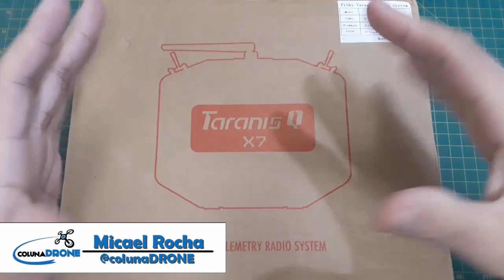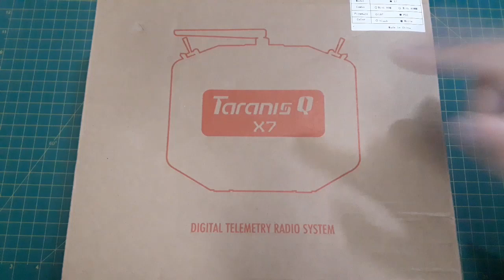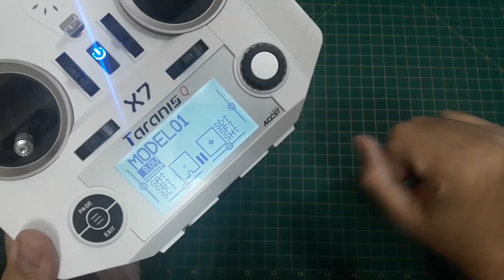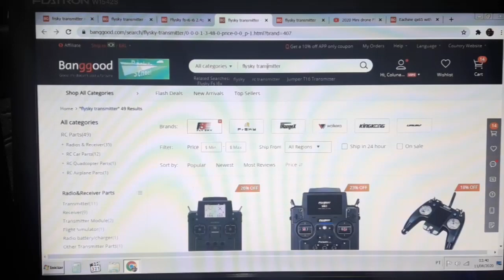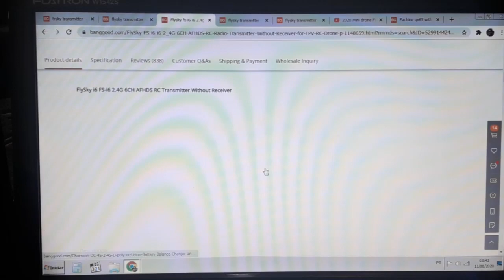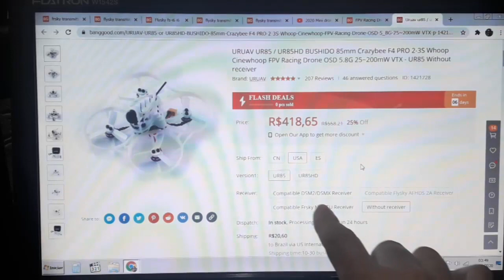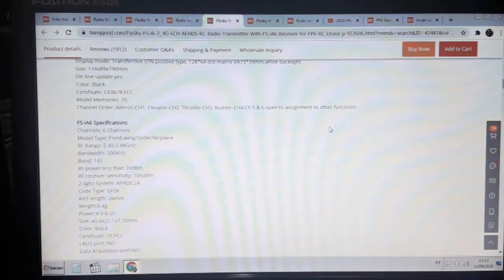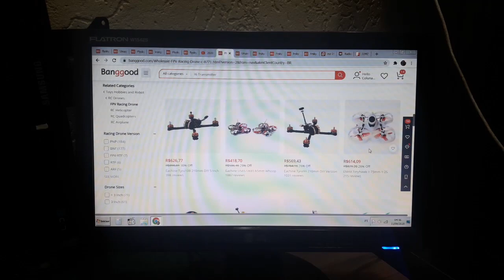Como comprar RÁDIO para DRONES? #1 | colunaDRONE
Link desse rádio branco FrSky usado neste vídeo, está aqui abaixo (procure por FrSky Qx 7)

Produtos recomendados pela Coluna:

Xiaomi Fimi X8 2020:

Cupom：BGX8SEBR

Rádios